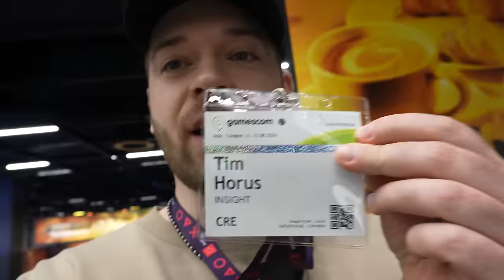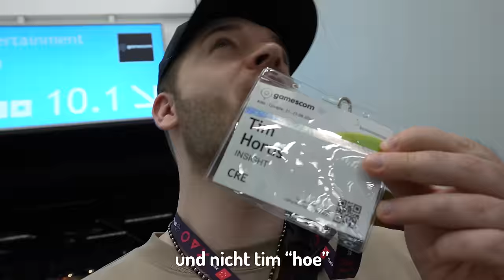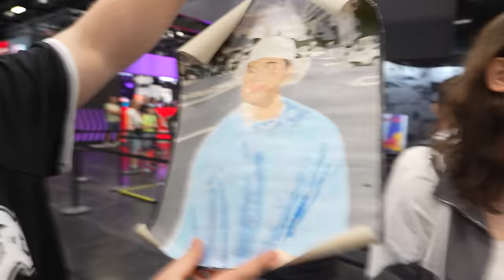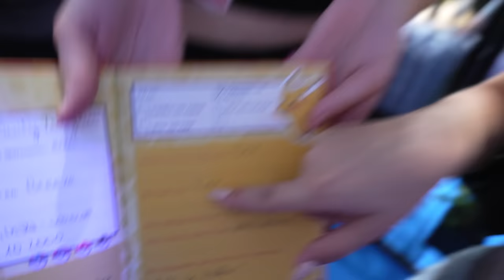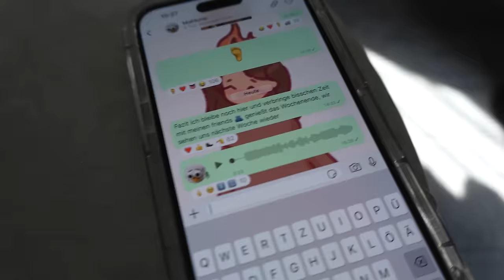Gamescom mit der Gang 🥰 (ft. Mahluna, Timit, Matteo, Dhalucard, Baso uvm.)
Gamescom 2024 Vlog mit Mahluna, Rvnxmango, Bonjwa Matteo, Timit, Dhalucard, Baso und mehr! Es war eine ganze Gang And Friends Klassenfahrt und komplett irre!